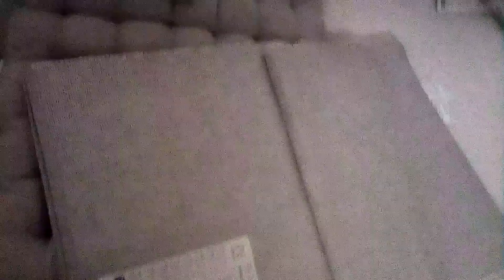of a parent | VLOG 031